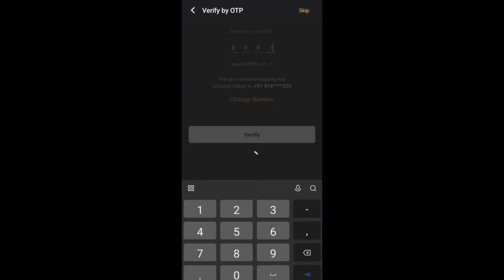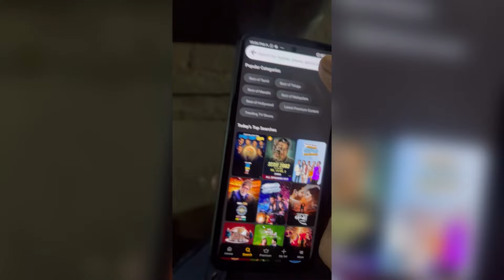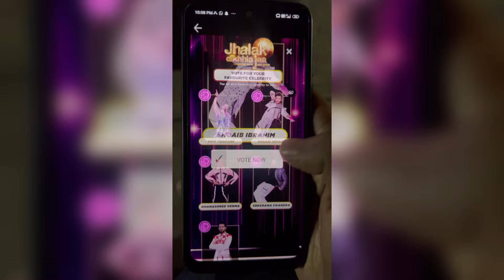Need Your Support💪🏻 | Vote Karo aur Shoaib Bhai Ko Jhalak Dikhhla Ja Ka Winner Banao❤️🏆